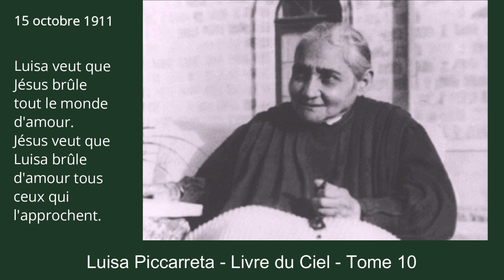Tome 10 - 15-10-1911 - Luisa veut que Jésus brûle tout le monde d'amour